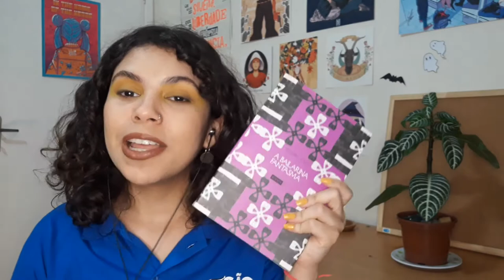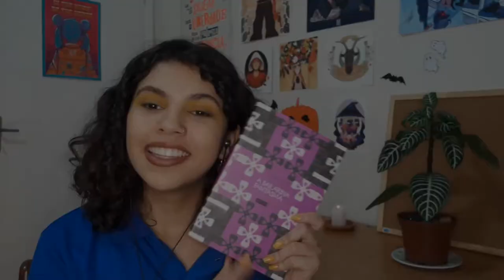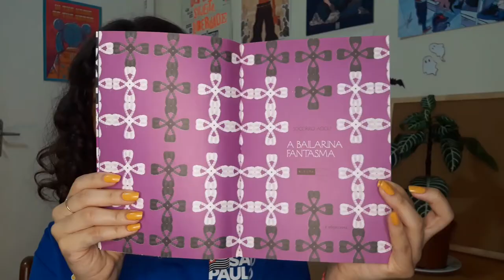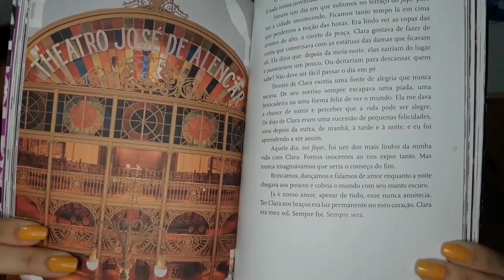Atividade Literária: A Bailarina Fantasma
A auxiliar de sala de leitura, Laura Braz, apresenta o livro A Bailarina Fantasma, de Socorro Acioli, que trata de questões como memória, amor e trauma. Um livro sensível que conta a história do Theatro José de Alencar por outros olhos.